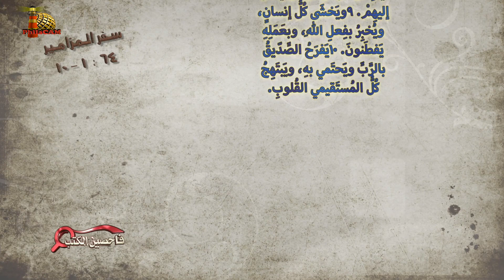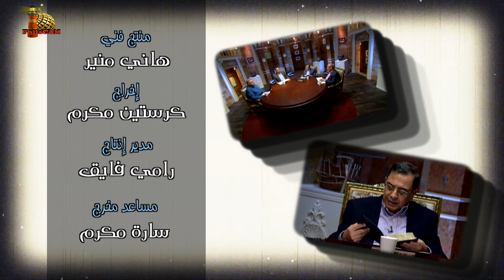برنامج فاحصين الكتب | سفر المزامير – مزمور 61، مزمور 62، مزمور 64 - الحلقة رقم 891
00:00 المقدمة
1:42 سفر المزامير ٦١ :١-٨
5:59 المؤمن في حمى الرب الذي له كصخرة، وملجأ
7:38 الرب يعطي لنا أكثر جدًا مما نطلب أو نفتكر
9:08 يا رب: لأنك كنت ملجأ لي، ستفعل أيضًا الآن
10:16 الله لنا كالأب والأم: في القوة والتعزية
12:08 ساعدني يا رب أن أكون أمينًا
14:40  سفر المزامير ٦٢ :١-١٢
17:51 الله يكره الكذب
19:19 الله وحده هو خلاصي فلا أتزعزع
20:25 مَن غير الله نتكل عليه؟
22:48 أحتاج أن أسمع بأُذني وأسمع بقلبي
24:21 لا نتكل على الغنى.  والله يجازي الإنسان كعمله
27:08 سفر المزامير  ٦٤ :١-١٠
30:59 لسان الأشرار كالسهم القاتل يرتد عليهم
33:13 الخوف من فخاخ الأشرار
35:55 بغتةً سيأتي الرب لهلاك الأشرار
37:36 الفرق بين الشكوى والتذمر